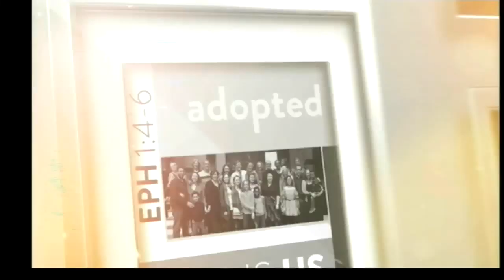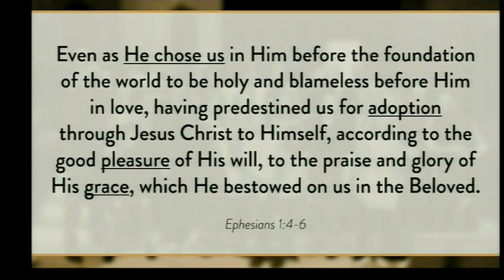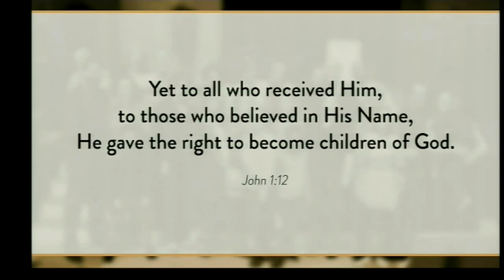We Are Adopted - (Rev. Michael Foster)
Series: THIS IS US
Sermon: We Are Adopted
Scripture: Ephesians 1:4-6
Speaker: Pastors Michael Foster
Date: 11/11/2018